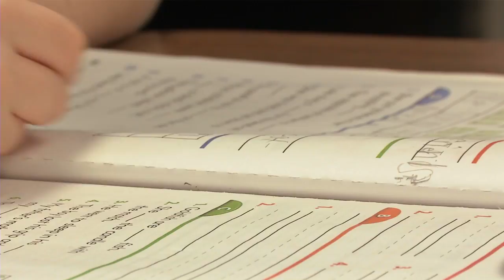Shout Out - Vision to Learn